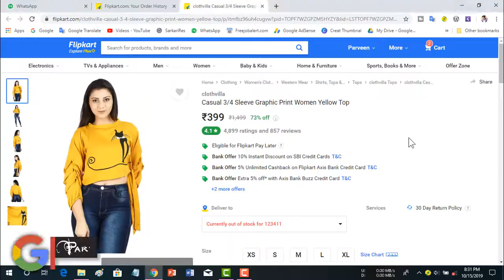Casual 3/4 Sleeve Graphic Print Women Yellow Top Unboxing Flipkart